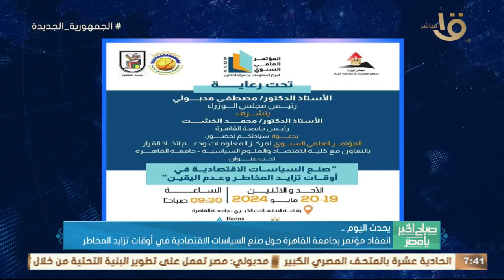الزمالك يواجه نهضة بركان في إياب نهائي كأس الكونفدرالية الإفريقية